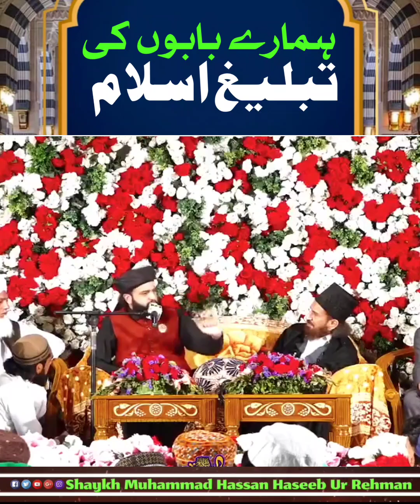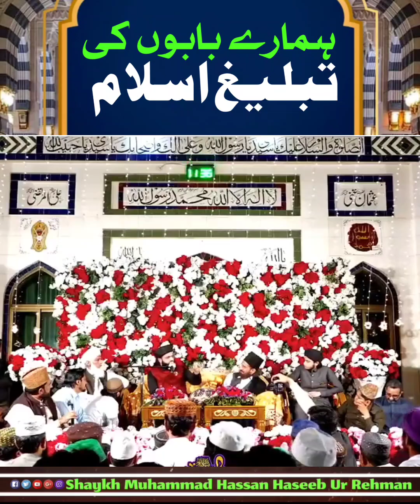Humare Babon Ki Tabligh e ISLAM - Shaykh Hassan Haseeb Ur Rehman Sahib EidgahSharif